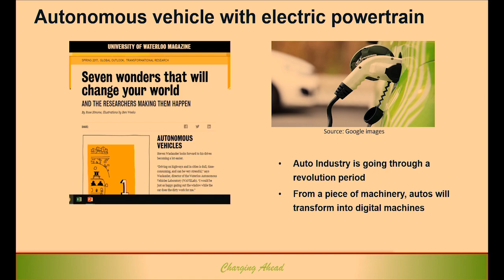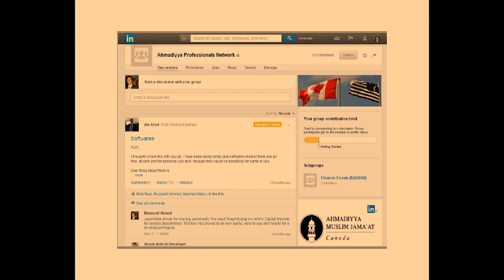Sanato Tijarat Event Canada